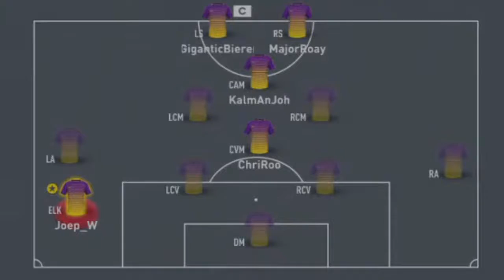FIFA 20 | Profclubs met De Kansparels (19)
Profclubs met 4 Kansparels ft Chris, Casper, Lars & Roy

Logo gemaakt door Noom.
Game 62 – 63
Opnamedatum 25/4/2020